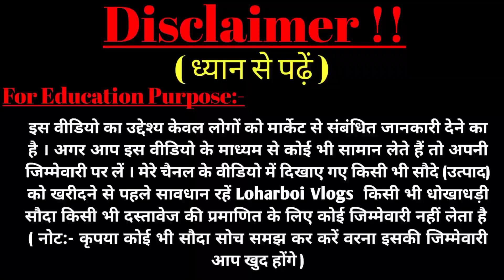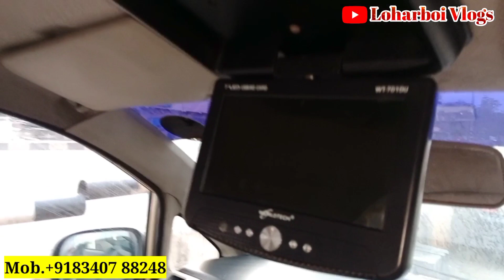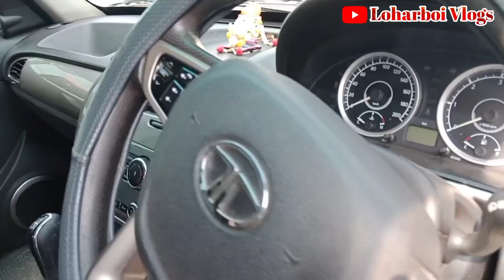Alto 800 Vs Maruti Suzuki Ertiga Vs Toyota Innova Crysta || Low budget Second hand car Jamshedpur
Tata tiger xz CNG
Tata tiger mileage
ALTO car 800

वीडियो बनवाने के लिए मुझे आप सब व्हाट्सएप भी कर सकते हैं मेरा व्हाट्सएप लिंक पर क्लिक करें

used cars in jamshedpur jharkhand
cheapest second hand Bolero market
low budget used cars market in Jamshedpur
Second hand car in jamshedpur jharkhand
car market,hidden second hand car market
Second hand car in jamshedpur olx
Address :-
        📍📍 NEW SRI SAI MOTORS📍📍🚩 Location :- GARABASA, NEAR INDIAN PETROL PUMP KALI MATI ROAD, SAKCHI,JSR:-831001

OFFICE TIME :- 10.00 Am To 8.00 Pm Daily

इस वीडियो का उद्देश्य केवल लोगों को मार्केट से संबंधित जानकारी देने का है ।
अगर आप इस वीडियो के माध्यम से कोई भी सामान लेते हैं तो अपनी जिम्मेवारी पर लें ।
 मेरे चैनल के वीडियो में दिखाए गए किसी भी सौदे (उत्पाद) को खरीदने से पहले सावधान रहें Loharboi Vlogs  किसी भी धोखाधड़ी सौदा किसी भी दस्तावेज की प्रमाणित के लिए कोई जिम्मेवारी नहीं लेता है
( नोट:- कृपया कोई भी सौदा सोच समझ कर करें वरना इसकी जिम्मेवारी आप खुद होंगे )

second hand used cars in jamshedpur jharkhand
second hand car in jamshedpur,second hand car
cheapest price used cars for sale,used cars tata indigo,tata,second hand car
cheapest second hand car dealer in jamshedpur jharkhand
second hand cars,used second hand car market,hidden second hand car market
all certfaid cars in Jamshedpur
Maruti trusted cars
second hand car ranchi,ranchi second hand car,second hand car dhanbad
second hand car in kolkata,kolkata car market,used car in

Hello Doston
              I am Rajesh from  Jharkhand

🔴Name :-
 Loharboi Vlogs

I make Traveling And real 🔴 life Vlogs आपको इस Loharboi चैनल में  Vlogging   से जुड़े हुए सभी तरह की वीडियोस मिलेंगे 🥰🥰🥰

 👉:- LOHARBOI VLOGS

Instagram.com/rajeshraazlohra

💟Thanks__
 For Watching This Video 👉👉👉👉⬇️👇

@Loharboi Vlogs